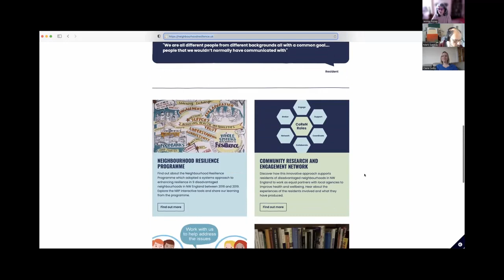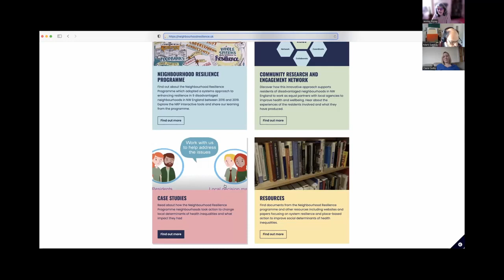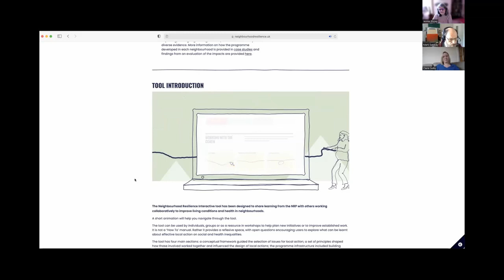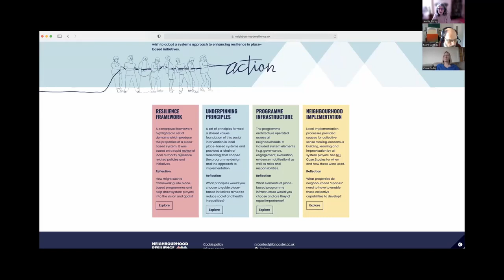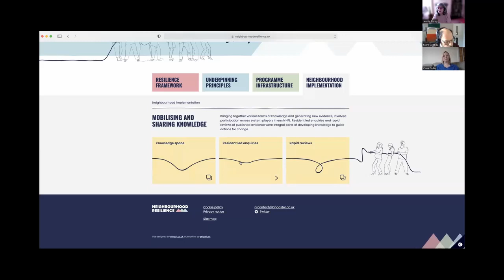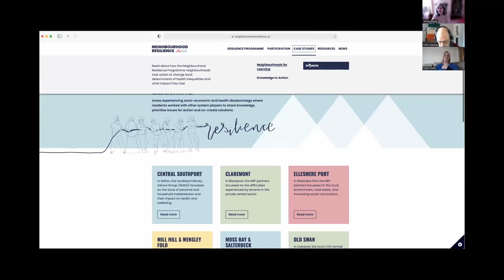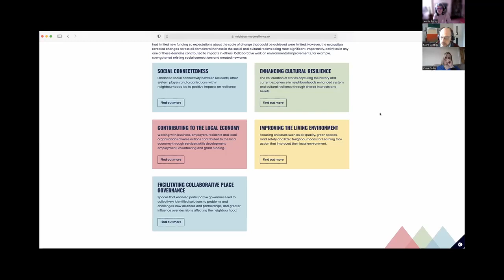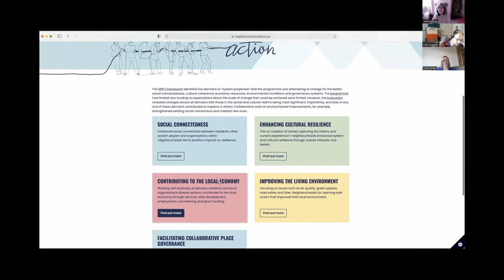Member Focused Projects – examples and discussion